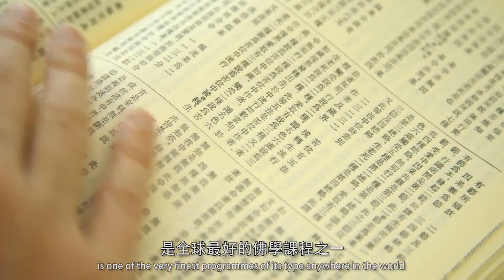《人生．快樂．碩士》專輯（六） 一一